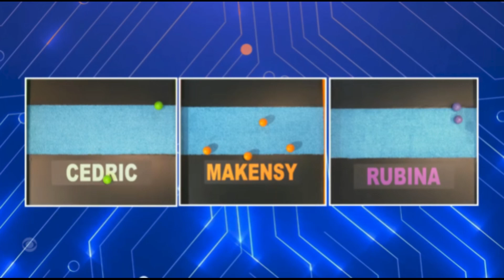Big Brother 26 ~ Week 4 Reali-Tea Recap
In our Reali-Tea Recap for Week 4 of Big Brother 26, Renegayde is joined by co-casters Doug Dimmadab & QuackrrJack as the trio discuss the fourth week of gameplay where the Deep Fake Head of Household upgrade is used and unexpected momentum begins to build as a counter alliance topples the power structure for the first time this season.

Chapters:
0:00 Introduction
1:56 Previously On BIG BROTHER...
4:45 Head of Household Competition #4: BAD A.I.
6:35 Angela vs Brooklyn
14:32 Tu-bina
18:08 Quinn's Nominations & Cedric Nominates Himself
24:44 The Deep Fake Head of Household
26:15 Power of Veto Competition #4: Binary Bridge + Veto Ceremony
28:38 The Five Pointz Counter Alliance
29:44 Angela's Spy Mission
31:26 BB A.I. Arena #2 & Fourth Evictee
41:06 The Wall Competition Predictions
44:30 The A.I. Instigator Twist & Final Thoughts